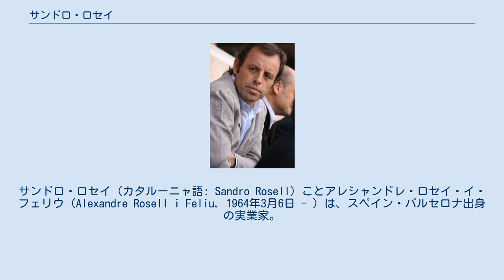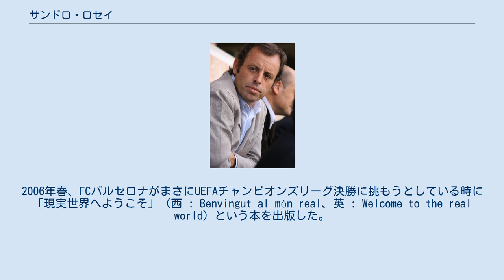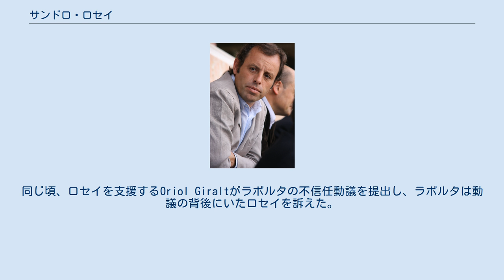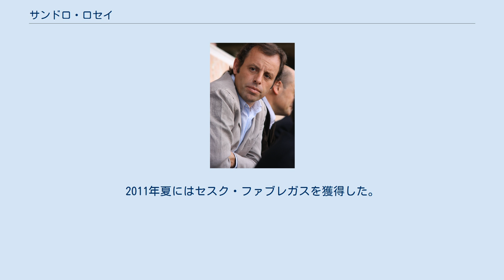サンドロ・ロセイ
サンドロ・ロセイ（カタルーニャ語: Sandro Rosell）ことアレシャンドレ・ロセイ・イ・フェリウ（Alexandre Rosell i Feliu, 1964年3月6日 - ）は、スペイン・バルセロナ出身の実業家。
第39代FCバルセロナ会長であった。
2003年にFCバルセロナ会長に就任したジョアン・ラポルタの下で共同経営者やシニア・アドバイザーを務め、ロナウジーニョを獲得したことで知られている。
 バルセロナに生まれ、子どもの頃からFCバルセロナのファンであった。
 ロセイとジョアン・ラポルタは2003年に出会い、ロセイはラポルタのFCバルセロナ会長選挙立候補をサポートした。
過半数の得票を得てラポルタが第38代会長に就任すると、ロセイはスポーツ部門の副会長として選挙公約のデヴィッド・ベッカムの獲得を試みた。
ロセイは「（ベッカムの獲得に）80%の自信がある」と主張したが、結局ベッカムはライバルのレアル・マドリードに移籍した。
ベッカムの獲得失敗により、クラブの首脳陣は新体制の目玉選手をパリ・サンジェルマンFCのロナウジーニョに方針転換し、マンチェスター・ユナイテッドFCとの争奪戦を制してロナウジーニョを獲得した。
当時のクラブの財政は不確実なものであり、ロナウジーニョの確保は重要なものであった。
ロセイは語学堪能で中南米と太いパイプを持っており、プレミアリーグ優勝クラブを差し置いてのロナウジーニョ獲得は、ロセイのナイキブラジル支社幹部との友好関係によるものであると広く信じられた。
さらにデコやラファエル・マルケスなどの獲得にも尽力し、2004-05シーズンには6シーズンぶりにリーグタイトルを獲得した。
 2004-05シーズンにタイトルを獲得したにもかかわらず、ラポルタによる当初の計画の実行がうまくいっていないとして、2005年6月、ロセイはスポーツ部門の副会長を辞任した。
2006年春、FCバルセロナがまさにUEFAチャンピオンズリーグ決勝に挑もうとしている時に「現実世界へようこそ」（西 : Benvingut al món real、英 : Welcome to the real world）という本を出版した。
辞任に際してラポルタとの間に問題があったことが明らかにされており、ラポルタ会長に対する直接的な攻撃に思えた。
ラポルタの1期目はクラブ史に残る好成績を挙げたため、2006年に行われた会長選挙の際には、ロセイがかつての盟友の対抗馬として出馬することはなかった。
将来的に会長選に出馬する可能性があるかと問われた際には、「絶対にない」と答えている。
副会長辞任後のロセイはラポルタの手腕を批判し、「クラブ全体が完全に無秩序である」と主張した。
しかし、ラポルタがジョゼップ・グアルディオラを監督に選んだこのについてはラポルタを支持して「そうすべきだ」と答え、国際連合児童基金(UNICEF)とスポンサー契約を結んだことも支持した。
 2008年6月27日、ラポルタの任期が満了する2010年の会長選挙出馬を記者会見で表明した。
同じ頃、ロセイを支援するOriol Giraltがラポルタの不信任動議を提出し、ラポルタは動議の背後にいたロセイを訴えた。
なぜラポルタに対抗するのかと問われると、ロセイは「現在のクラブ運営は独自性がなく、透明性がなく、民主的でない」からだと答えた。
会長選挙にはロセイの他にラポルタ政権発足時からクラブ委員を務めたアグスティ・ベネディト、ロセイの辞任後にスポーツ部門の副会長を務めたマルク・イングラ、ラポルタの後継者を自認するジャウマ・フェレールが出馬した。
選挙は2010年6月13日に行われ、クラブのソシオから61.35%の票を集めて他候補を圧倒したロセイが当選した。
有効得票数（35,021票）は史上最多であり、7月1日にラポルタに代わって第39代会長に就任した。
ジョゼップ・グアルディオラ監督を留任させ、チキ・ベギリスタインの後継のスポーツディレクターには1980年代後半から1990年代前半にFCバルセロナでプレーしたアンドニ・スビサレッタを起用した。
クラブはロセイの就任時に4億4200万ユーロ（約481億円）もの負債を抱えており、ロセイはラポルタ前会長の杜撰な経営を痛烈に批判した。
2010年12月には2011-12シーズンからのカタール財団とのスポンサー契約で合意に達し、クラブ創設以来初の胸スポンサーロゴ導入に踏...